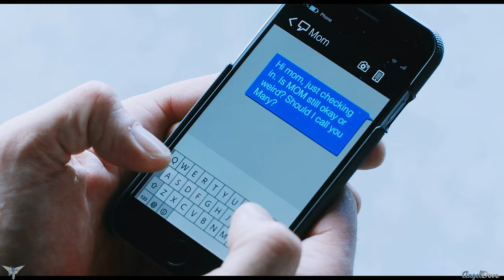Dean Winchester, Mary and John – Trauma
I heard this song and thought it was perfect for Dean in regards to his parents, I know there’s videos with this song out there that mostly focus on Dean’s specific emotions and thoughts about himself etc, I wanted to do something different from those as there’s enough of them out there, the lyrics work really well with his relationship – or lack thereof with his parents – especially with Mary and how it impacted his emotions etc.

It’s late and I’ve been really busy the last few weeks so I’m really tired, I hope what I said made sense, lol.

Audio as usual is frustrating me, I dislike Voice over heavy videos for this specific reason, trying to balance the music and the voice overs is a nightmare when I really am music driven rather than scene/dialogue driven. The dialogue can be heard with the original background of the show if I wanted to just turn down the music I choose etc. So, it’s important to not affect the music audio as much as possible. ( This is mostly directed to those who like to tell me to turn the music down as the dialogue is really important, I’d rather remove the dialogue than the music)
I need sleep, so I hope you all enjoy it! I’m sorry that the videos are coming out in longer spaces, it’s harder to edit Supernatural now that it’s over and try and do something different so it’s not completely repeated.

Software: Video Editing Magix Vegas pro 19
Software: Audio Editing Adobe Audition